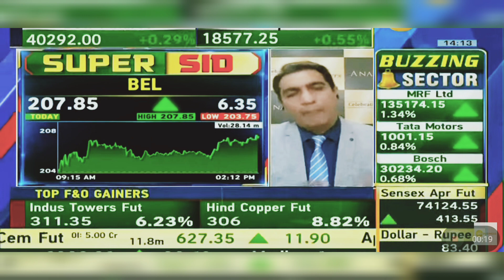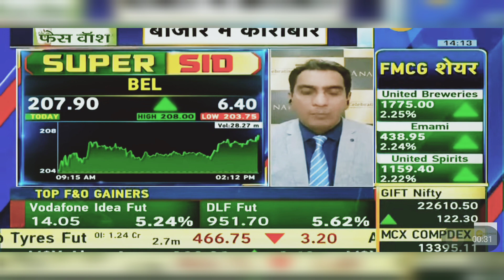BEL Share News Today: BEL Share Latest News Today | 1st April 2024